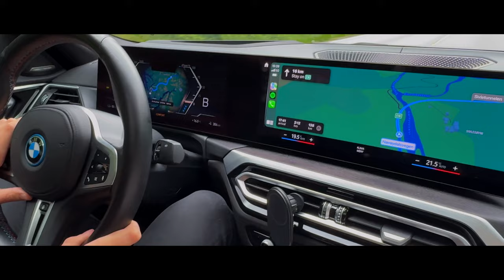iphone 15 pro cinematic video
This is a short video from a drive from Denmark to Norway trough Sweden last weekend.

Shot this on iphone 15 pro

I use Sony a6400 and Sigma 16mm 1.4,  Ronin SC and Dji mavic mini and iPhone 15 Pro